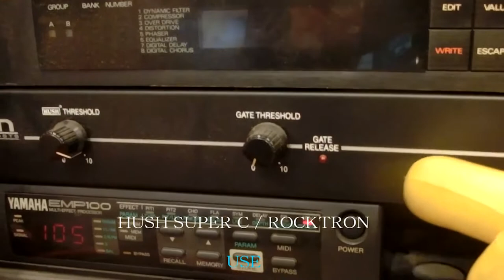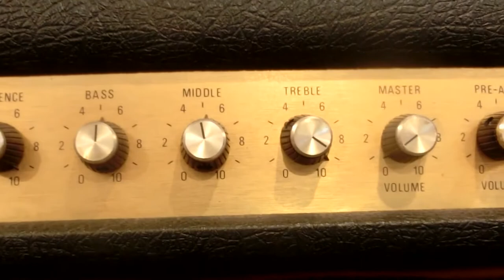Arpeggio of "Never Die" / Yngwie.J.Malmsteen (Short Version)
I made a video after a long time. haha   I have received so many questions about my guitar tone, so I will reply to it. However, I will speak in Japanese.